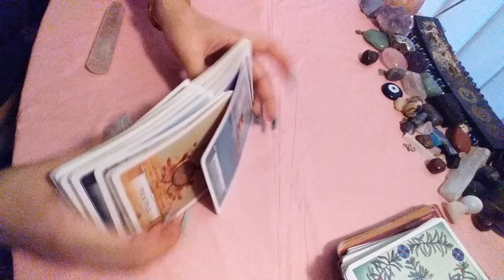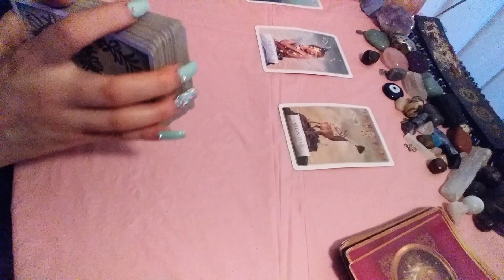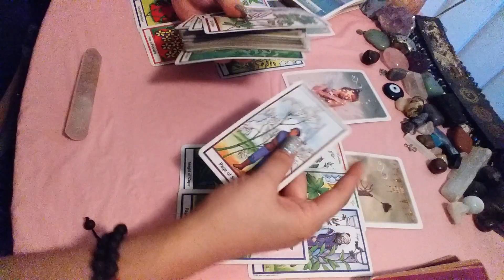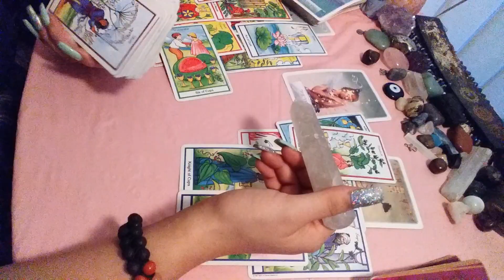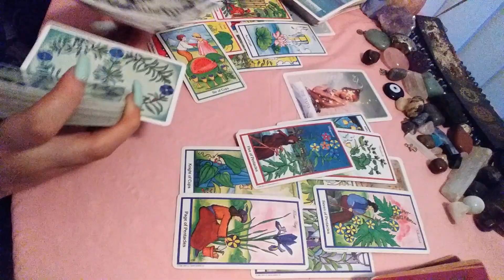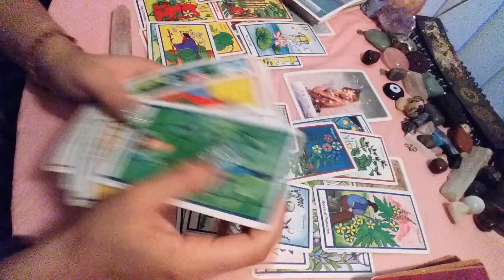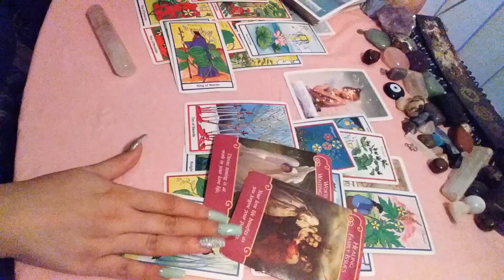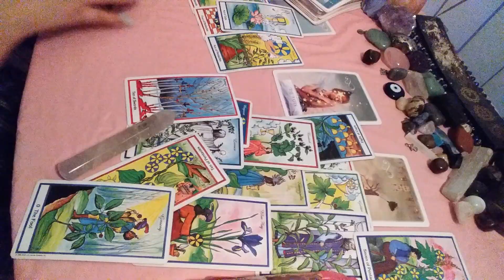♊ GEMINI 💕 They want to rush this 😯😯 February 24 - 28 2021 tarot reading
15 minutes - 22$
30 minutes - 40$
60 minutes - 70$